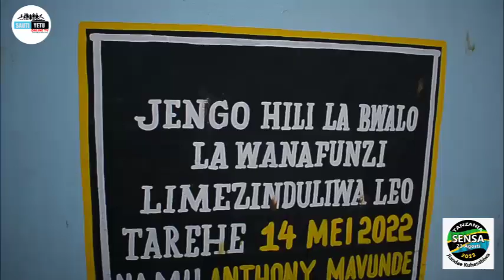UDOM AMBASSADARS WATOBOA SIRI "TUMEFANIKIWA KWA 100%"